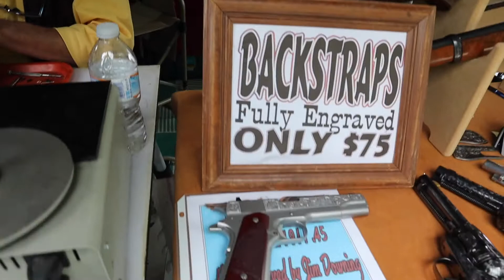End of Trail 2021 Day One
The Cowboy Action Gunfighters like to meet at various events such as the End of Trail ongoing in Indiana.  This is a view into day one,   Im here exhibiting gun grips with Eagle Grips.